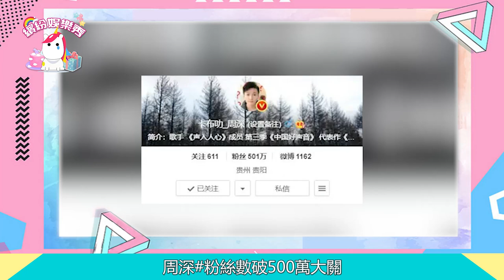【周深】粉絲數破500萬！一路走來互相陪伴！很榮幸！【繽紛娛樂秀】